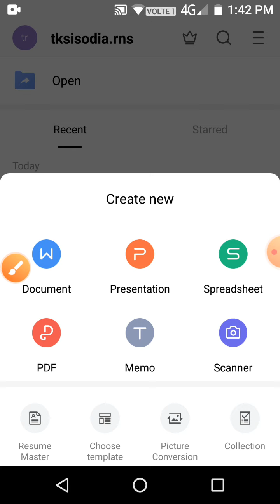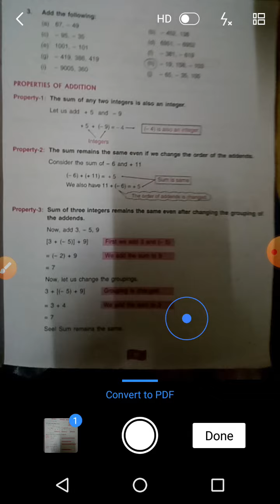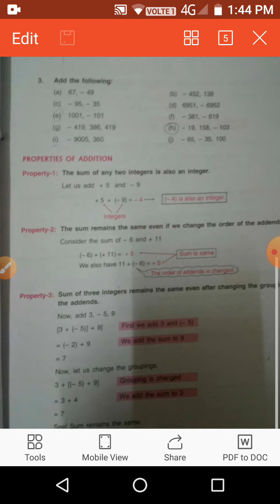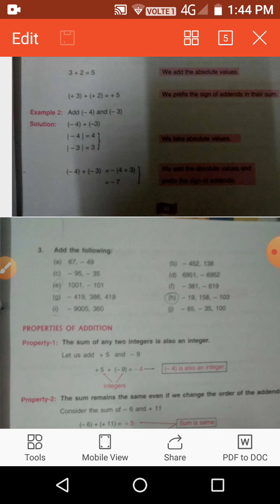how to create pdf from WPS office